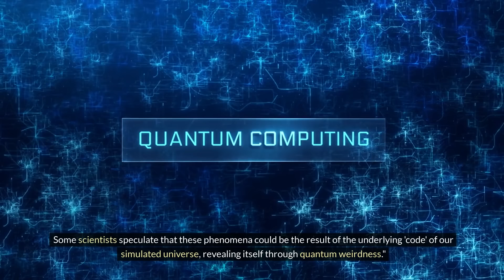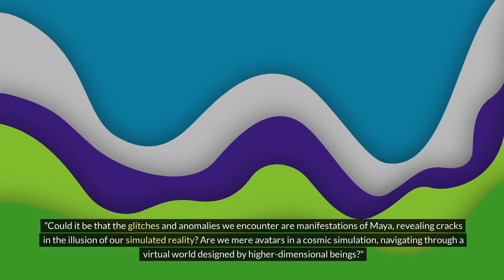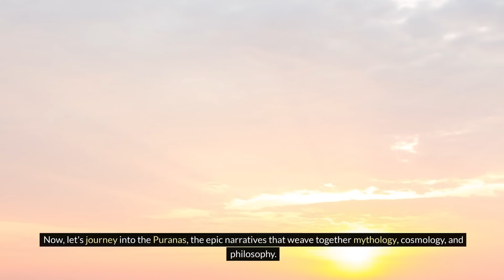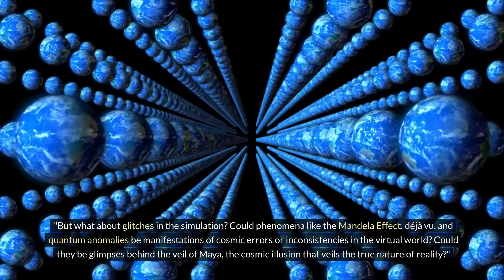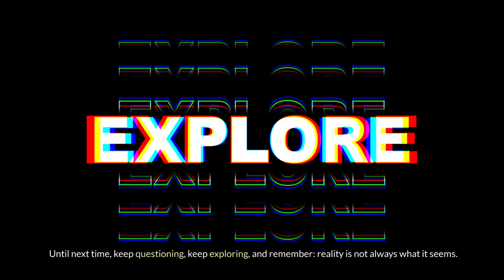Beyond Illusion: Hindu Scriptures Expose the Simulated Universe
Dive deep into the mysteries of existence as we explore the striking parallels between Hindu scriptures and the mind-bending concept of the simulation theory. Join us on a journey through ancient wisdom and modern theories, as we uncover hidden truths that challenge our perception of reality. From the profound insights of the Upanishads and Puranas to the cutting-edge concepts of the simulation theory, this video delves into the cosmic mysteries that captivate the mind and inspire the soul. Discover the connections between Atman and Brahman, Maya and glitches, as we unravel the secrets of the simulated universe. Prepare to question everything you thought you knew about existence in this thought-provoking exploration of consciousness, karma, and the nature of reality.